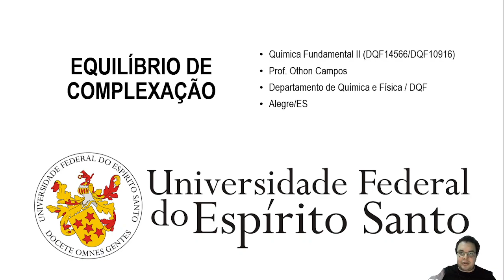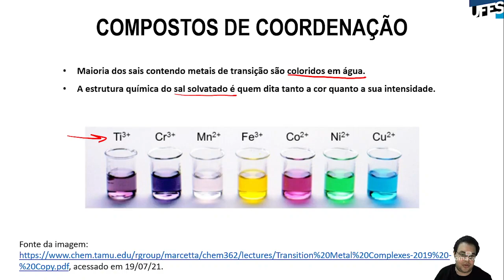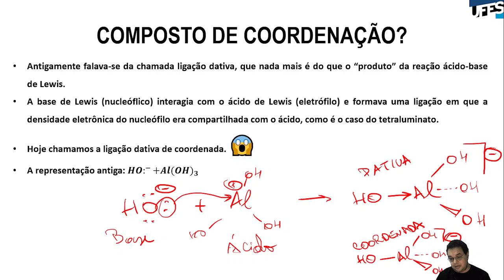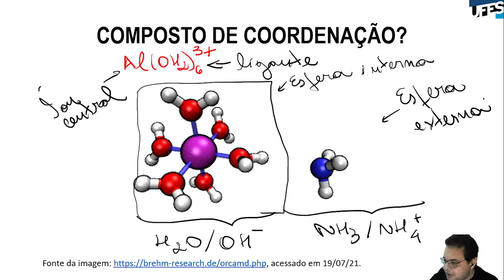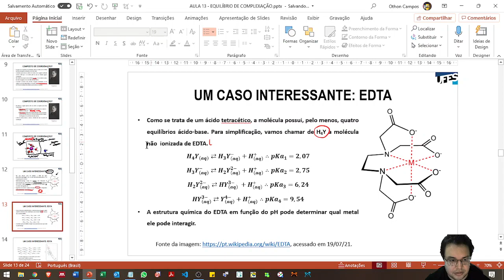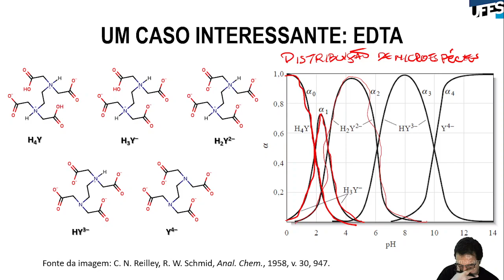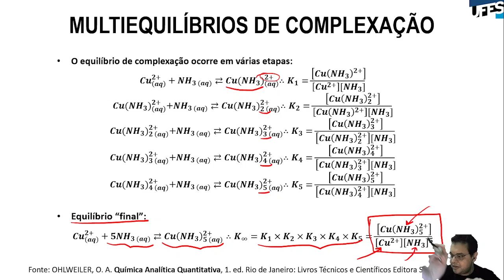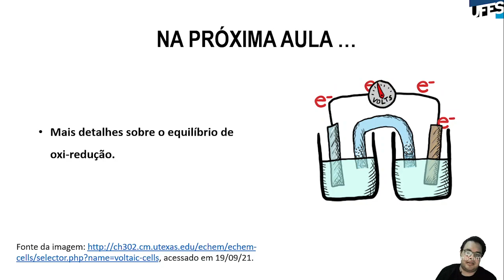Aula 13 - Equilíbrio de complexação